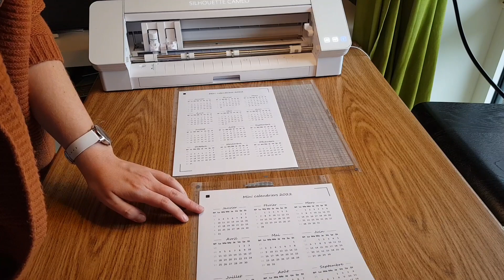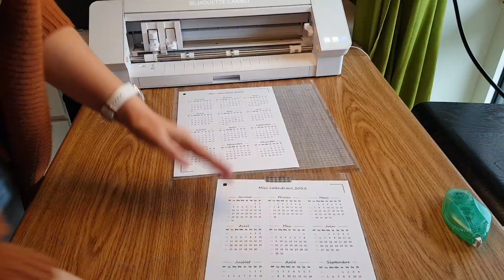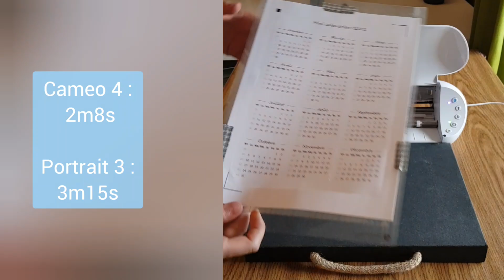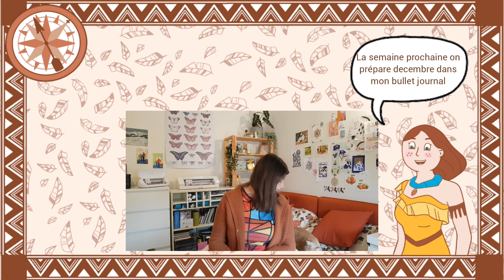TEST SILHOUETTE | Portrait 3 VS Cameo 4 | Mon expérience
Je partage avec vous mon expérience avec les machines Silhouette Portrait 3 et Cameo 4. Ici pas de listing de leur caractéristiques mais plutôt mon ressenti sur mon passage de la Portrait 3 à la Cameo 4. On fait aussi un test de vitesse et sonore ensemble.

Matériel utilisé dans cette vidéo :
*Papier autocollant 100% recyclé

Matériel audio et vidéo :
*Bras mécanique Newer
*Anneau lumineux avec support téléphone (Vous pouvez trouver mieux)
*Samsung Galaxy note 8

Si vous achetez un de ces produits en passant par le lien, je touche une petite commission. Le prix reste le même pour vous et c'est une façon de soutenir mon travail.

Filmé avec mon Galaxy Note8
Edité avec YouCut pour android